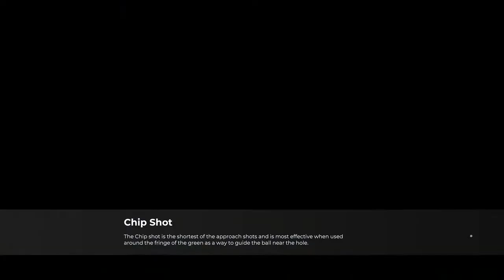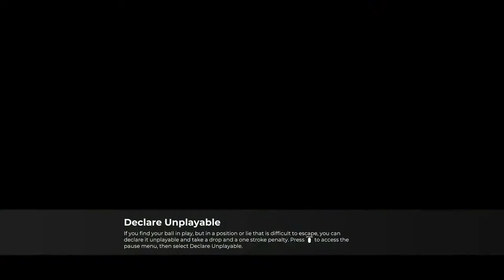TheApexHound Society - Georgia Classic All Rounds